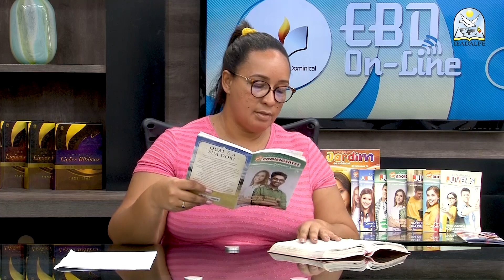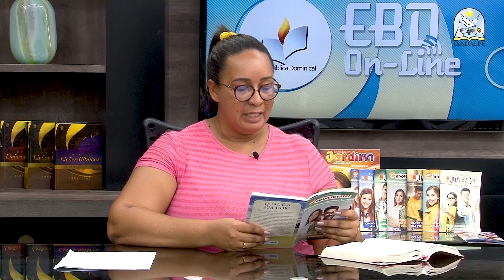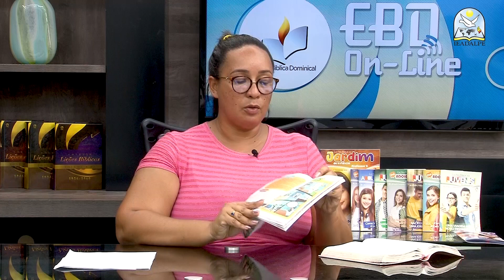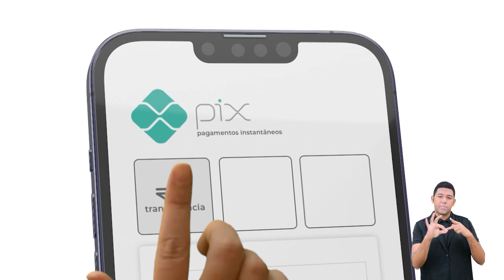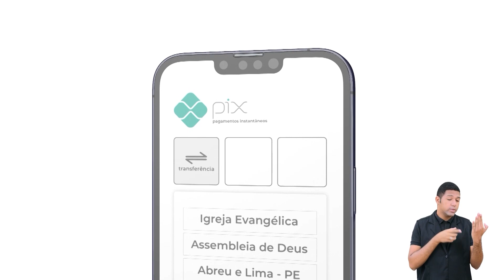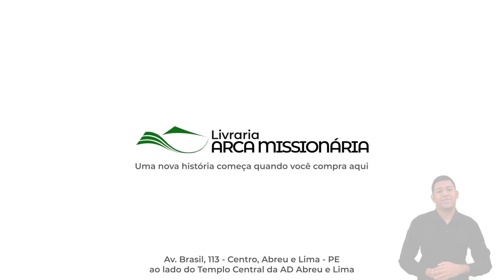EBD On-line - Lição 6 - [Pré-Adolescentes] - 1º Trimestre de 2023 - 05/02/2023 - Ieadalpe.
EBD On-line - Lição 6 - [Pré-Adolescentes] - 1º Trimestre de 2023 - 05/02/2023 - Ieadalpe  - O Início da Tribulação.

Aulas do Deptº Infanto a Juvenil - Ieadalpe - Escola Bíblica Dominical

Professora: Adriana Patrícia - Ieadalpe.

Ou faça através das contas abaixo:
Ag. 3503-3
C.C. 40021-1

CAIXA
Ag. 3122

BRADESCO
Ag. 1058

SANTANDER
Ag. 3295

ITAÚ
Ag. 7474
C.C. 35183-5

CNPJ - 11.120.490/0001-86